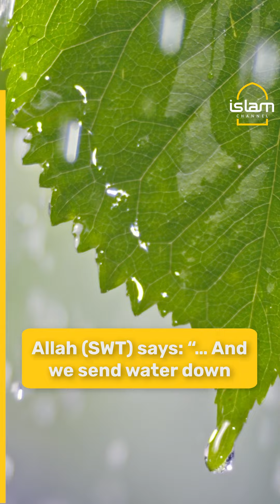Europe is facing the worst droughts in 500 years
As climate change is bringing extreme temperatures around the world, Europe is facing the worst droughts since the Middle Ages.